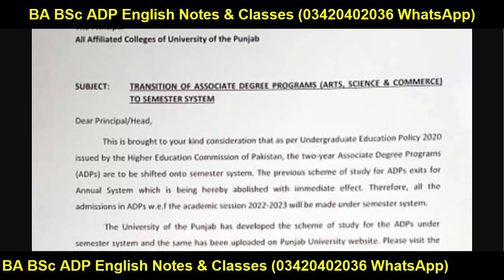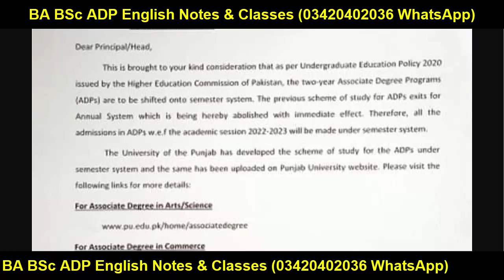BA BSc ADP Private Admission Banned? | ADP Semester Wise | Annual System PU UOS BZU GCUF UOG IUB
YOUR QUERIES About Education:
BCOM ADC
3rd Year
4th Year
Exams
Result
Admissions
MA MSc
BBA
MS
MPhil
PHD
BS (Hons.)
Matric
Intermediate
9th
10th
11th
12th
Bise Lahore
Bise Sahiwal
Bise Faisalabad
Bise Sargodha
Bise Multan
Bise Gujjranwala
Bise Rawalpindi
FBISE
1st Year
2nd Year
Kpk Board
Punjab Board
Sindh Board
Successful Graduate